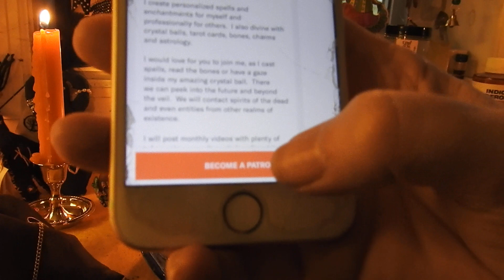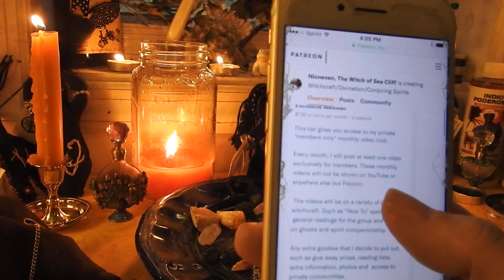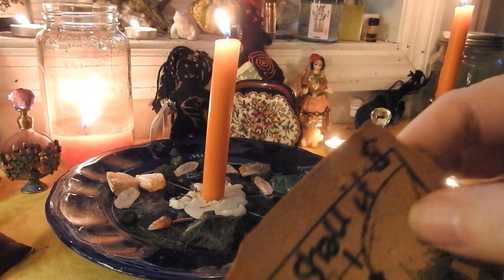WITCH EVOLUTION: MOVE FORWARD! A NEW PLACE TO LEARN AND GROW ON YOUR PATH